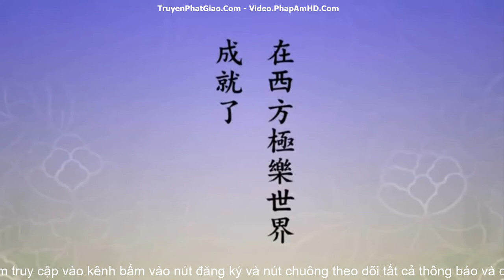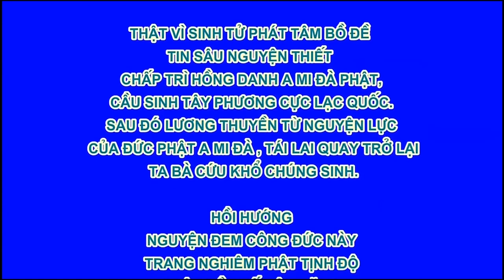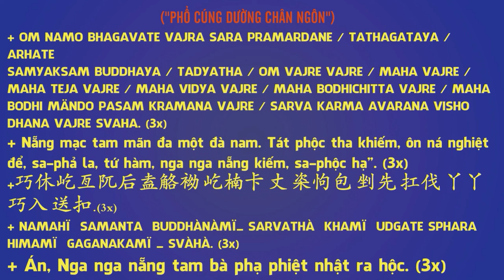Nghe giảng, đọc Kinh Biết nghe, biết đọc sẽ khai trí huệ; không biết nghe sẽ tăng trưởng phiền não